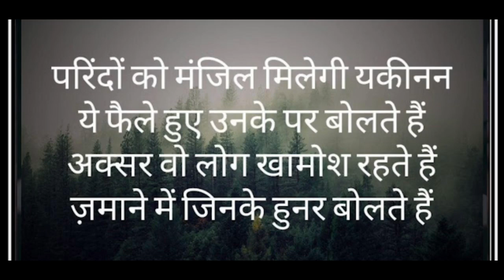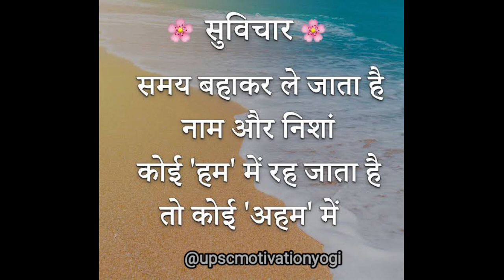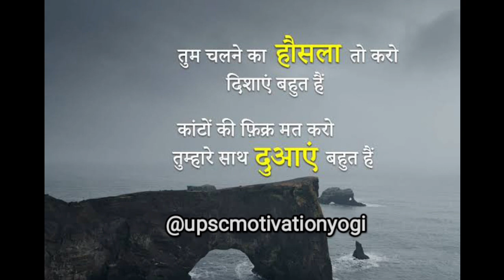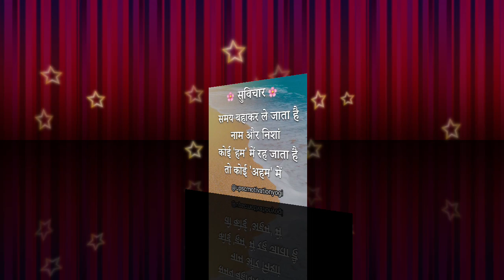ips motivational video // ias motivation video // upsc motivational video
ips motivational video // ias motivation video // upsc motivational video upsc ias ips
rang te dur tha jab kareeb tu tha
rang te dur tha jab kareeb tu tha song
rang te dur tha jab kareeb dur tha
rang te dur tha jab kareeb tu tha ek
jannat sa tha yeh jahan
rang te dur tha jab tu mere kareeb tha
jannat
rang te dur tha jab kareeb mein tha
rang te dur tha
rang te dur ka song
rang te dur tha song
🇮🇳best motivation song❤️//🔥upsc motivational video🎯// 📚IAS motivational song🌹// 🚔IPS motivation🔥🇮🇳🙏

Hello friends.
[Motivation2Learn & Study] हमारा उद्देश्य आपको आपकी मंजिल के लिए प्रेरित करना है I❤️😍

🔥🔥 हमारे YouTube चैनल

Thank You ________

🇮🇳UPSC IAS IPS🇮🇳 🔥Motivational Song🔥💪I🇮🇳upsc motivational video🇮🇳🚨🚔 I IAS motivational video 🔥🇮🇳🙏❤️
IPS OFFICER
IPS Ankita Sharma
dabang lady IPS officer Ankita Sharma
IPS OFFICER attitude

Our querie.
lbsnaa
ias motivationaotes
ias motivational songs
ias motivation nang
upsc motivo
ips motivational status
ips motivational quotes
motivational video for ias
motivational video for ips
motivational video for upsc
motivational song for upsc
ias motivation
upsc motivation
ips motivation
Indian army motivational video
Indian army motivational
civil services motivational video
army motivation song
motivational audio song
new Hindi song
new video
New Hindi
new movie

Ti
Tina dabi upsc rank
srushti Deshmukh
sr